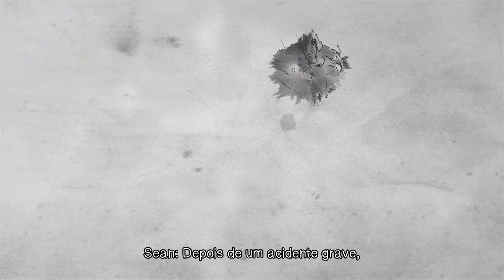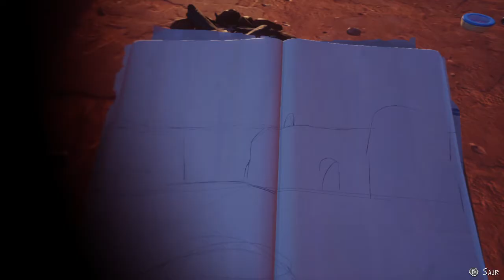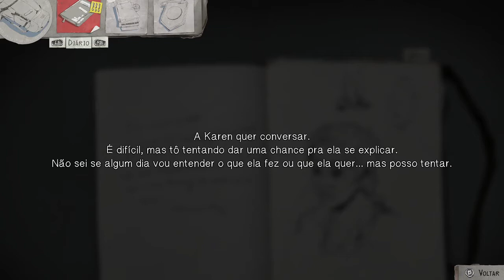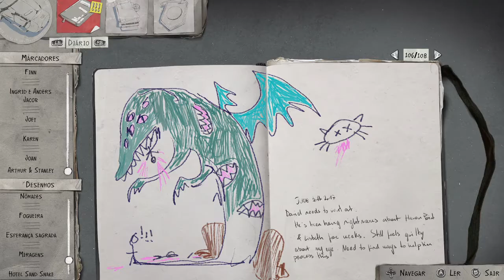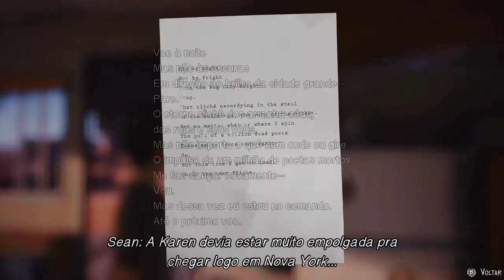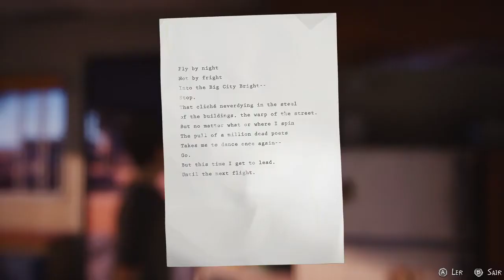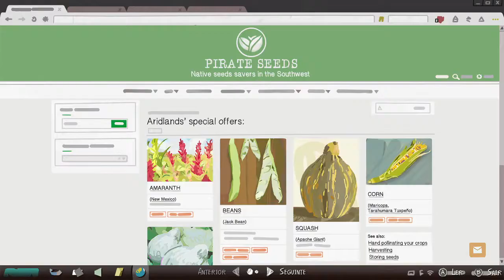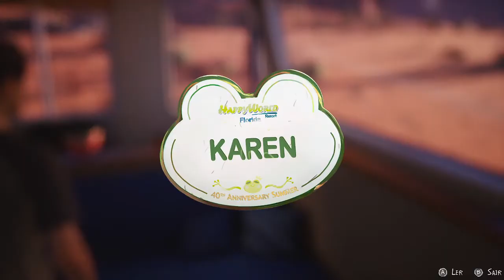CAÇA AO TESOURO DO PIRRALHO - LIFE IS STRANGE 2 EP#8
Somos piratas